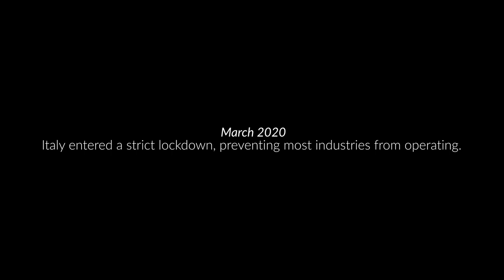Clevertech robotic systems meet art in the time of COVID-19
Clevertech robotic systems meet art in the time of COVID-19 - I robot incontrano l’arte in tempo di Covid-19.

Clevertech Group, a leading company in the industrial automation market, has been given a great opportunity to contribute to the fight against COVID-19 and has transformed this experience into a tribute to entertainment, a sector that has particularly suffered in these pandemic times.
With this video we want to pay tribute to art and to all the people who have continued to work tirelessly over the past year without ever losing hope.
Our heartfelt thanks to all the partners who participated in our message.